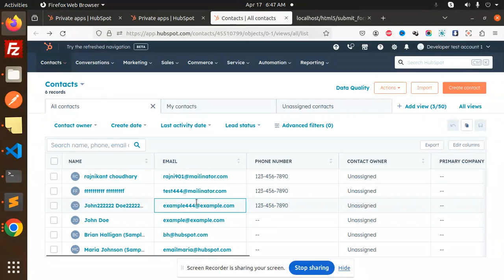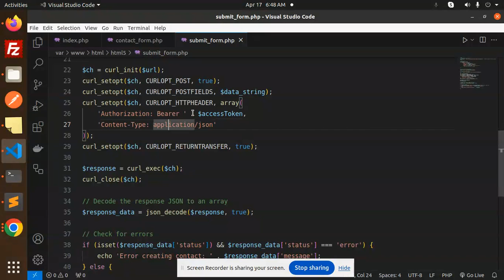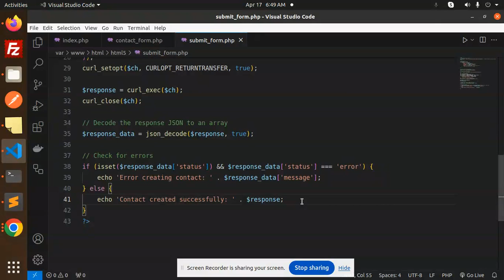🚀 Sending Contact Form Data to HubSpot with PHP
How do I send form data to HubSpot?
How do I connect external form to HubSpot?
What is the GUID of HubSpot submission?
Can you upload files to HubSpot forms?
Sending contact form data to hubspot with php example
Sending contact form data to hubspot with php javascript
Sending contact form data to hubspot with php json
send form data to api
hubspot form submission api
hubspot api
hubspot form submit js
https forms hubspot com uploads form v2
Mastering Contact Form Magic: PHP to HubSpot Connection! 🎩✨
PHP to HubSpot: Elevate Your Contact Forms to Superhero Status! 🦸‍♂️💥
Unveiling the Ultimate Contact Form Hack: PHP + HubSpot Integration! 💻🔒
Boost Your Conversion Game: PHP Sends Contact Form Data to HubSpot! 📈💥
Transform Your Forms: PHP + HubSpot Integration for Skyrocketing Success! 🚀💼
From Form to HubSpot: PHP Unleashes Your Marketing Potential! 💡💰
Unlocking HubSpot's Power: PHP Makes Contact Form Integration a Breeze! ⚙️🔓
Dominate Lead Generation: PHP Paves the Way to HubSpot Integration! 🌟💼
Step Up Your Marketing Strategy: PHP Bridges the Gap to HubSpot! 🌉📊
The PHP HubSpot Connection: Your Ticket to Contact Form Mastery! 🎟️💻

Nest